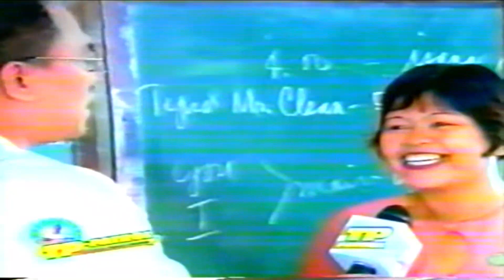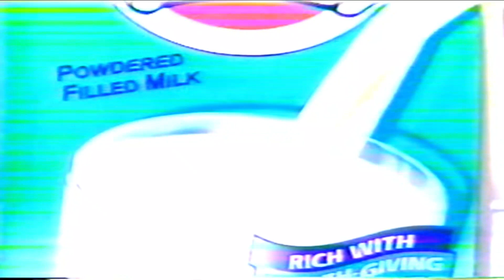Studio 23 Mba National Finals Commercial Break Nov 27 1999